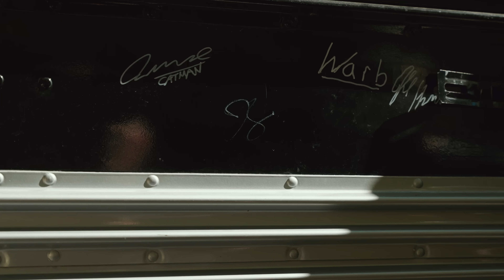1/2 Gallon Ice Cream Challenge for dibs on PRIME RUT States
The Tagged Out Tour is a dream season come true for 5 young deer hunters. These guys are traveling around the country on an all-expense-paid, once in a lifetime hunting trip to some of the best (and worst) hunting spots in the nation. They're living together on 30 foot long 1980 Bluebird School bus that's been converted into a semi-functional RV aptly named, The Struggle Bus. Follow along with them as they follow their dreams, break down in the struggle bus, learn to deal with the weather, and hunt in your back yard.

For weekly updates and more in-depth info regarding Meet-Ups, Special Announcements, and Gear drops follow along at:

Timecodes
0:00 - Intro
4:30 - Jim See's the Bus
5:30 - Jim Shows Cole How it's Done
7:00 - Challenge Introduction
10:13 - Ice Cream Challenge
14:48 - Archery Shoot-off
17:25 - Picking Positions
19:14 - Outro